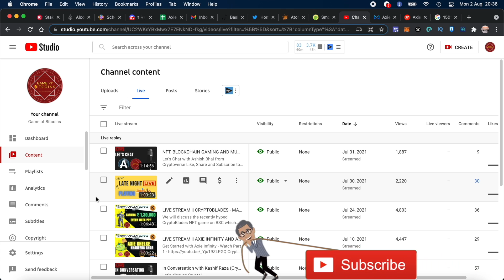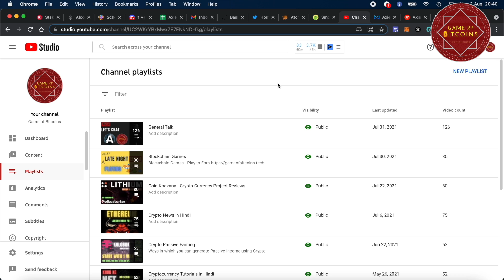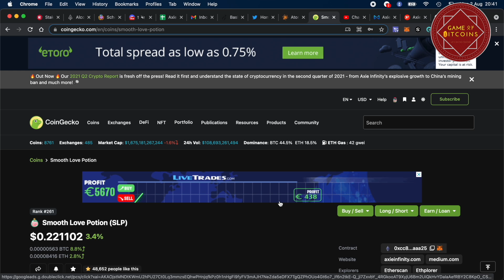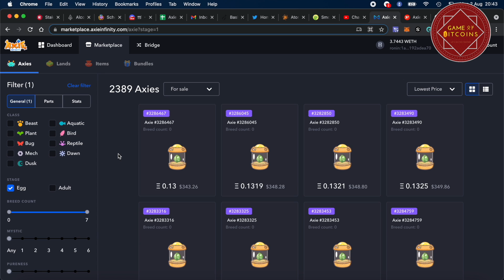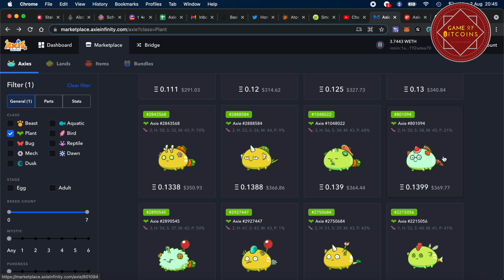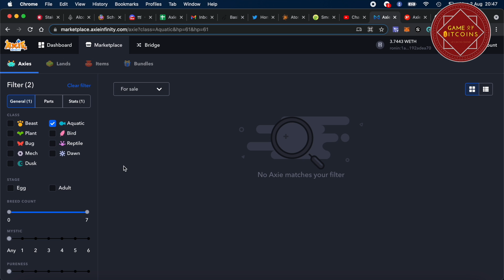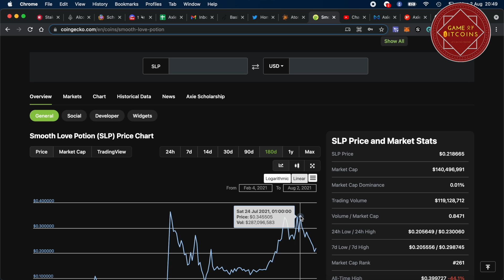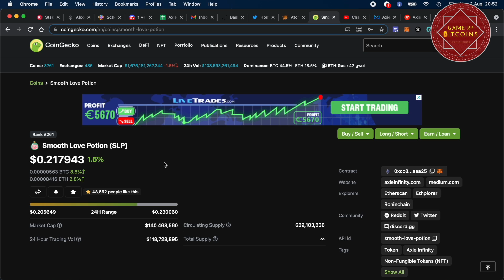AXIE INFINITY || IS IT RISKY TO INVEST NOW || BEST AXIE TO BUY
Is it worth to invest in Axie Infinity now. What is the ROI. How much can I earn by playing Axie